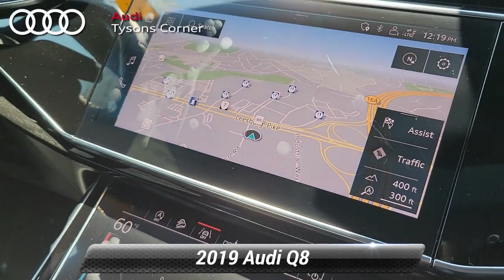Used 2019 Audi Q8 Prestige, Vienna, VA 23A0916A